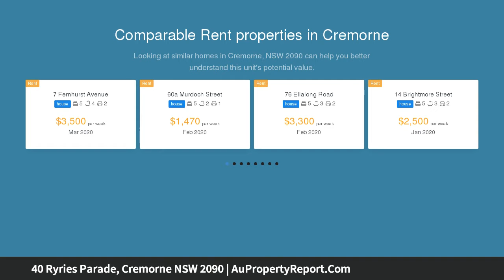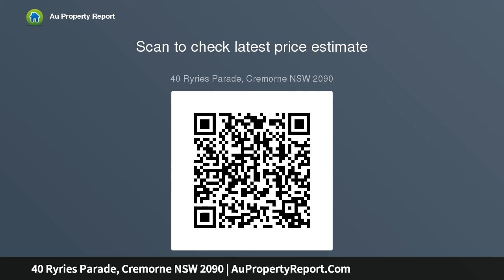40 Ryries Parade, Cremorne NSW 2090 | AuPropertyReport.Com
40 Ryries Parade, Cremorne NSW 2090
Property Type: house
Bedrooms: 5
Bathrooms: 5
Car Space: 2
Impressive family entertainer in a blue-ribbon locality.